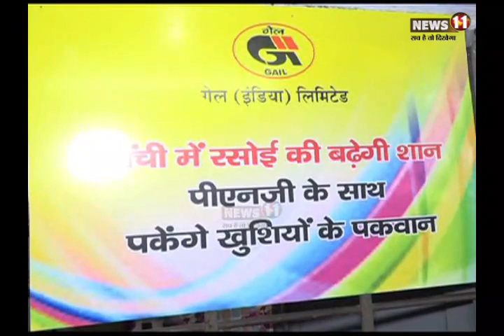सिलेंडर के झंझट से मिलेगा छुटकारा, राजधानी को मिलेगी PNG की सौगात